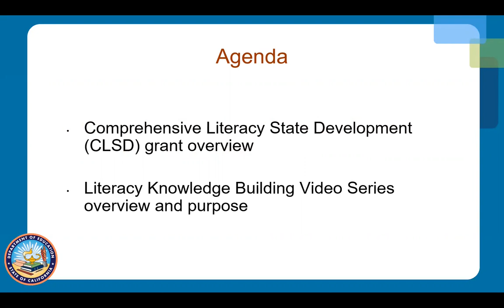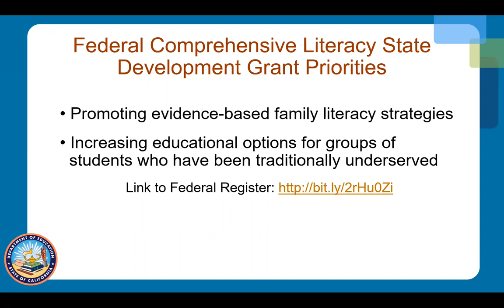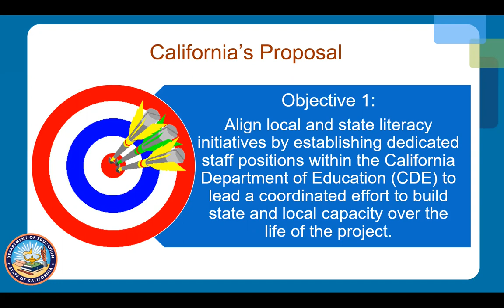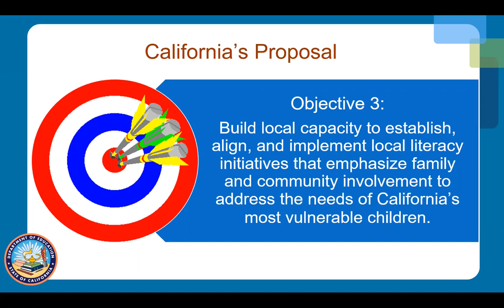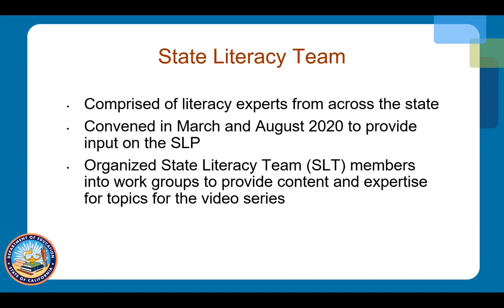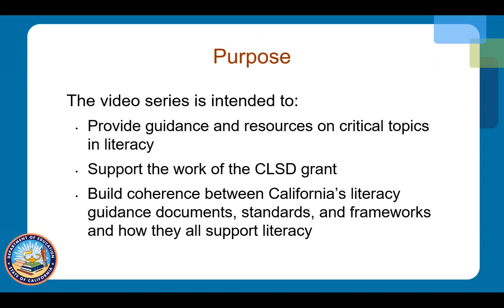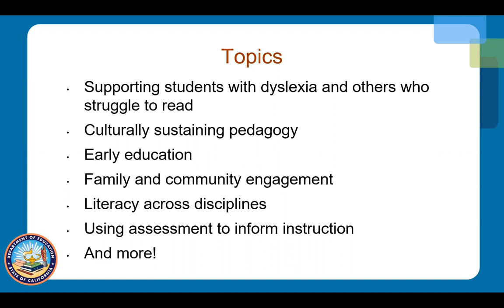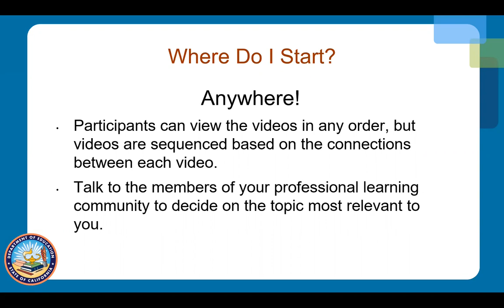0. Literacy Knowledge Building Video Series Overview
This video explains the context and purpose of the Literacy Knowledge Building Video series.